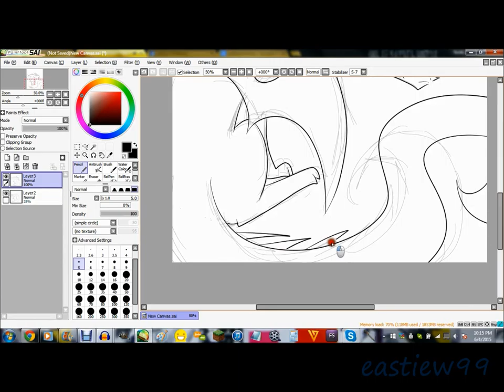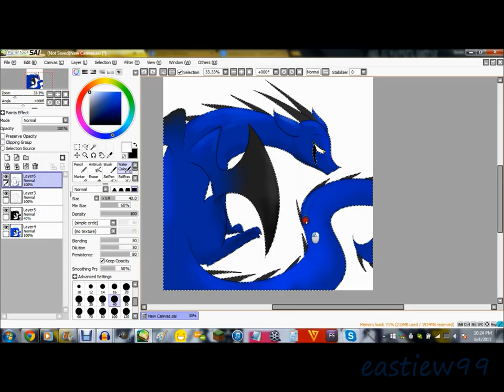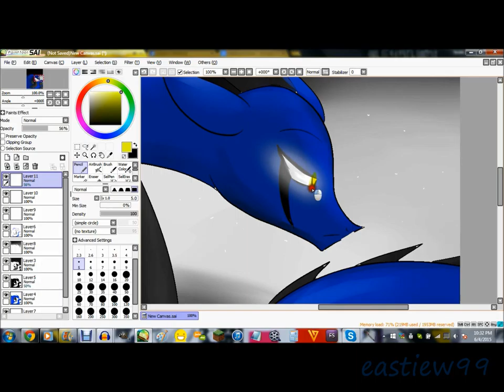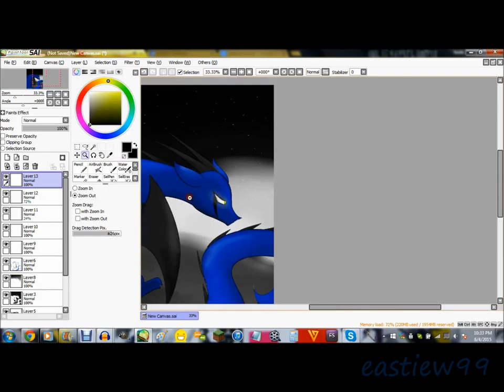In The Night - Irie Speedpaint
Irie is my fursona Shadow's dragon.. I haven't drawn her in forever so XD Hope you guys enjoy!

 • 3DS Friend Code: 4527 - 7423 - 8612

 • Xbox Live gamertag: SeaweaselDash

 • Nintendo Network ID/Miiverse: seaweasel543

 • Skype: shadowtheclasseh